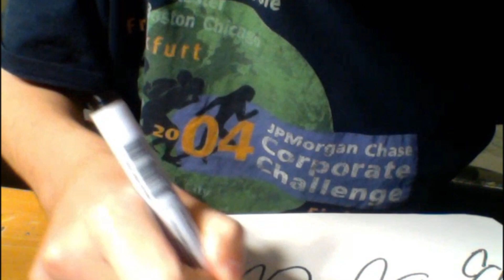drawing a fly insect